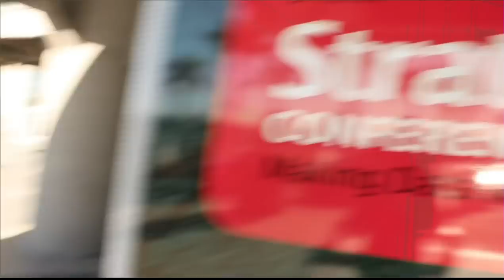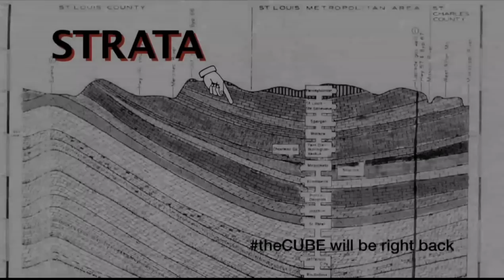Sanjay Marimahdaiah and Chris Selland | Strata Data Conference 2013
Sanjay Marimahdaiah, HP, and Chris Selland, Vertica, at Strata 2013 with Dave Vellante

"We are here to solve customers Big Data problems with an integrated solution," Chris Selland, VP of Marketing, HP Vertica, shared in theCube, live at Strata 2013. The conference marks Hewlett-Packard's biggest presence in the space thus far, as the company has strongly focused on Big Data since the summer of 2012, integrating Vertica with Hardoop and partnering with Cloudera.  HP customers now get an appliance where they can push data into Hardoop.

Big Data is now moving from the exclusive interest of IT and captures the attention of CFOs, COOs, and CMOs, who now want to know what they can do with it. HP is focusing on delivering information optimization solutions which bring business values to customers.

"We hate when companies throw away data," Selland said. In the current HP offering, Vertica is the engine for analyzing data, while Hardoop is where it is gathered and cataloged. HP can help bridge BI and data warehousing, and takes a partnering approach to the matter. Just on the Vertica side, the company already has about 40 partners, thus working with a broad partner ecosystem.

"HP is a strong player in Big Data because we have solutions in every layer of the stack," with Sanjai Marimadaiah, HP Strategy & Product Development -- Big Data Solutions, explained.  HP provides everything, from hardware, to software and services. Services, in HP's vision, has two handles: business value level and infrastructure level, and the company provides solutions for both. That is why "HP is very well positioned for Big Data."

When it comes to data management, the traditional concepts hold, but the problem is how they scale in Big Data. "It is really about where technology meets business value." The current challenge is to deliver business solutions to the market and scale them for Big Data. When it comes to data, "it's not just how big it is, but also how fast is moving," Selland said.

Big Data is currently gaining great momentum, with adoption on the rise, but it still is miles away from being main stage. When it comes to HP's strategy and vision for Big Data, the company addresses the issue holistically, as it handles data from its creation through analyses and to aging and storage.